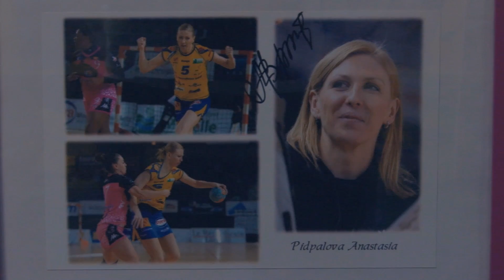Carnets Ukrainiens MASTER Projo 17 04 2015